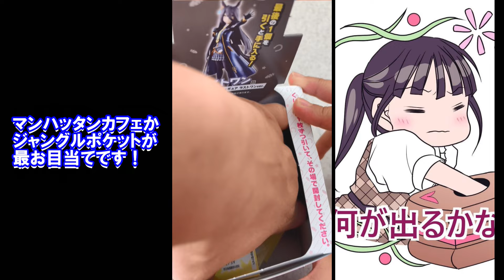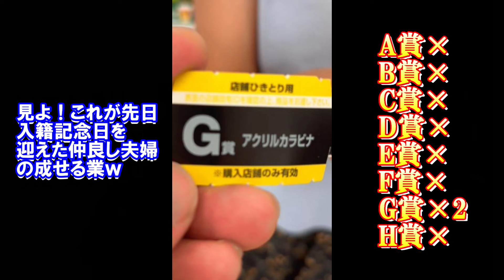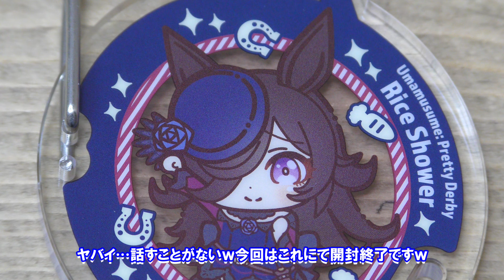【一番くじ】 ウマ娘 プリティーダービー 9弾 劇場版主要キャラフィギュアが欲しい！親子3人一発勝負対決！【ウマ娘 】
今回のお目当ては何といってもA賞～D賞のチームカノープスフィギュア！
果たしてゲットすることはできるのであろうか？

　瞬光の切先

ウマ娘 プリティーダービー
一番くじ ウマ娘 プリティーダービー 9弾
ウマ娘 プリティーダービー 9弾
horse girl
Pretty Derby